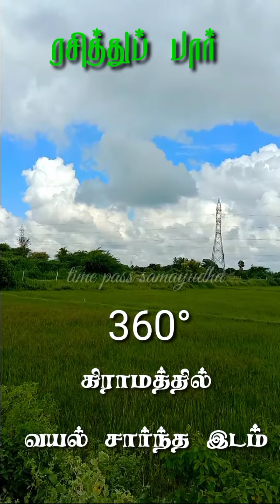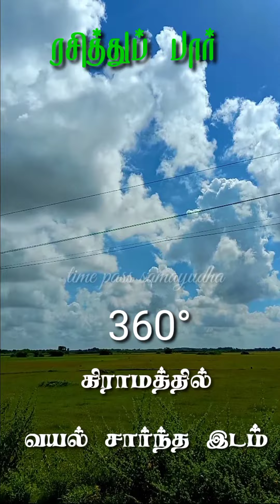village road trip#former in the TamilNadu//green land's#greater than area//one round camera shoot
road trip to village
360 degree camera shoot
Cheyyar
Vembakam
Sumangali